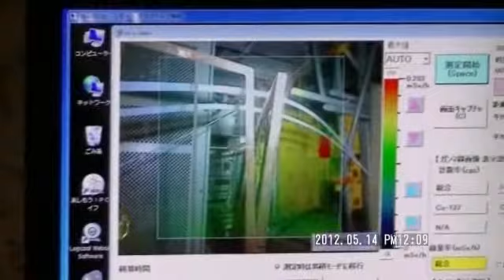γカメラ搭載ロボによる1号機原子炉建屋の汚染調査（提供：東京電力）